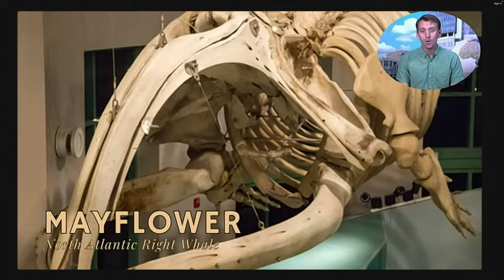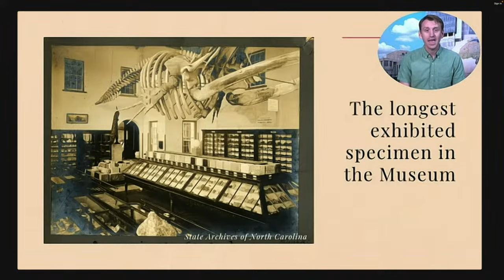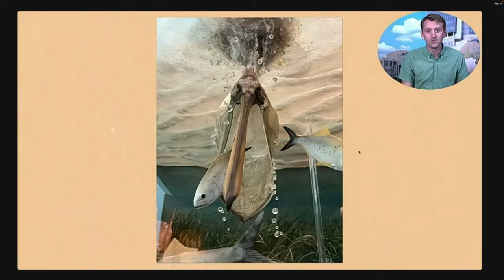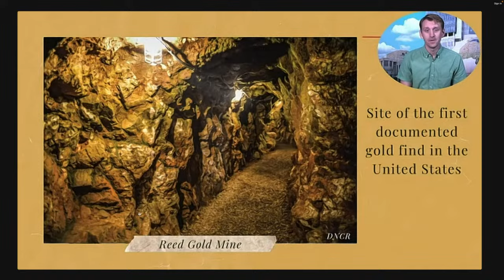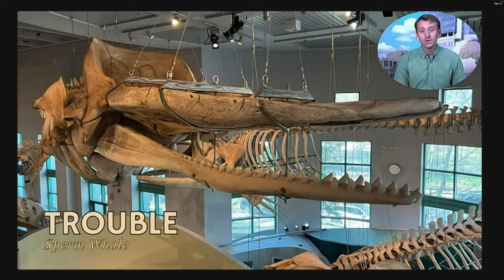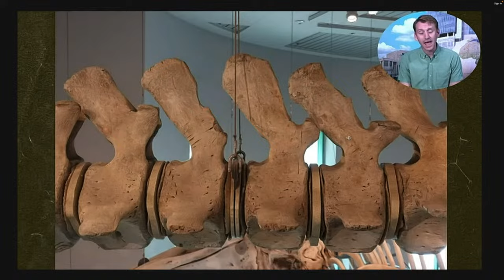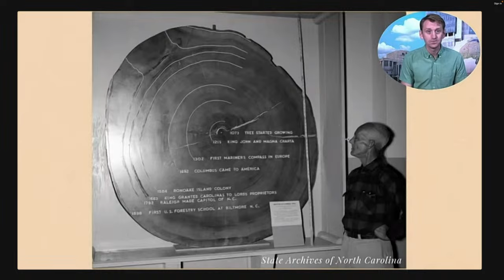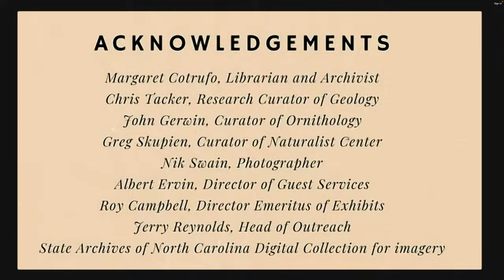Lunchtime Discovery: Museum Untold - Secrets of the NC Museum of Natural Sciences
Chris Smith, Coordinator of Current Science Programs, NC Museum of Natural Sciences

You’ll never see a science museum the same way again. The NC Museum of Natural Sciences is full of stories, and the dioramas are full of details that even staff easily overlook.
What’s buried under the floor in the dinosaur exhibit? What is the most colorful exhibit in the Museum? Where did those whale skeletons come from? Museum educator Chris Smith (that’s right, the host of the Lunchtime Discovery Series — guess they couldn’t find anyone else) will be your guide to the secrets of the Museum.